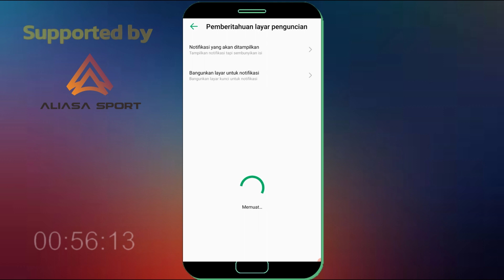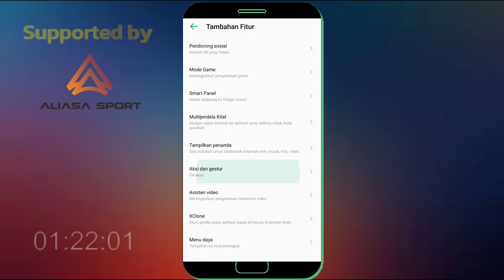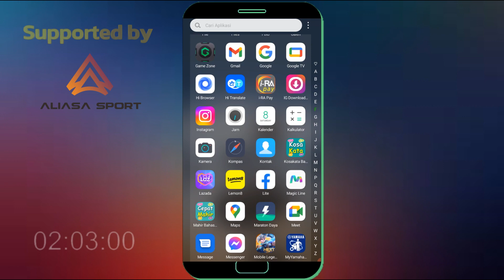Cara Mengatasi Layar HP Infinix Menyala Sendiri Saat Layar Terkunci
Jika anda mengalami masalah dimana layar hp infinix anda layar nya menyala sendiri saat layar terkunci sebelum anda menekan tombol power maka bisa atasi dengan video yang saya bagikan ini agar layar hp infinix anda tidak menyala otomatis saat layar hp terkunci.